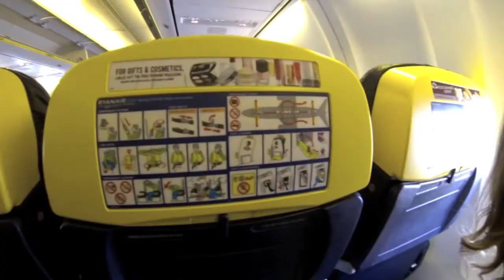Stoccolma 2013 ("Pompeii") GoPro Hero3 HD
✈ Weekend in famiglia nella capitale svedese;
27-28-29 aprile 2013.

No copyright or infringment intended.

** Ricaricato: 68 visualizzazioni originarie.